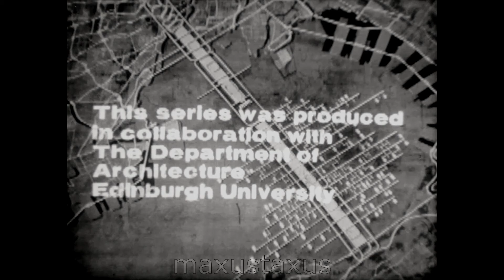A look at the Future, Growing Towns, 1963 with Michael Calthrop, and Lewis Mumford F754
An interesting BBC Schools documentary likely transmitted in 1963 onwards. Michael Calthrop discusses ways in which the town planner may design towns that accomodate large numbers of people and cars.

Interestingly there is quite a bit of interview time with Lewis Mumford, the thinker, who comments on how urban design must fit peoples needs over the whole of their lives (among other things).

I guess the idealism of planners in the 1960s is not without its critics, and here we see this idealism within its natural time setting.

Presenter: Michael Calthrop
Interviewee: Lewis Mumford
Interviewer: Percy Johnson-Marshall
Producer: Peter Dunkley (BBC TV)